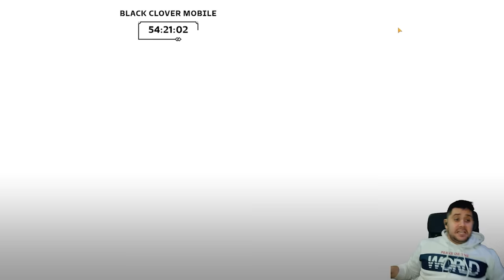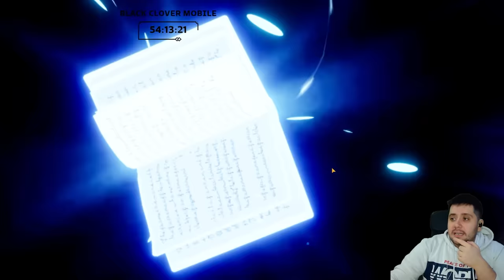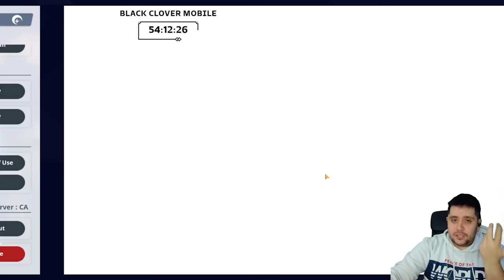ESTE ES EL REROLL MÁS RÁPIDO DE BLACK CLOVER MOBILE GLOBAL